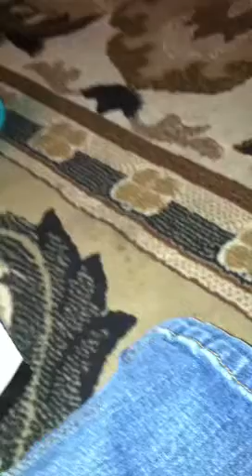Take a Loss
Poor baby "Lost" her earring.